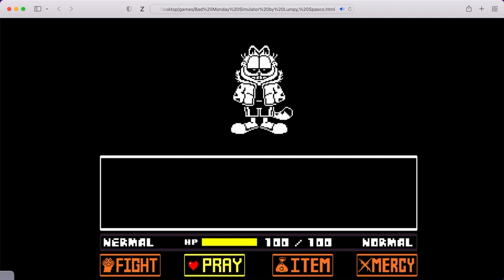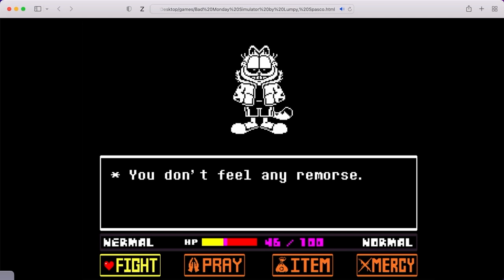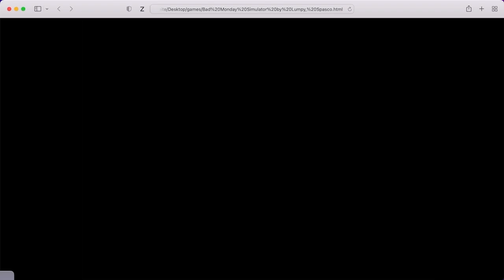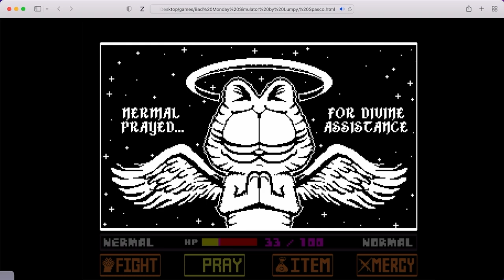Playing bad monday simulator!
sansgarf